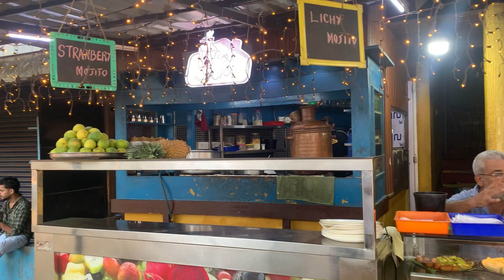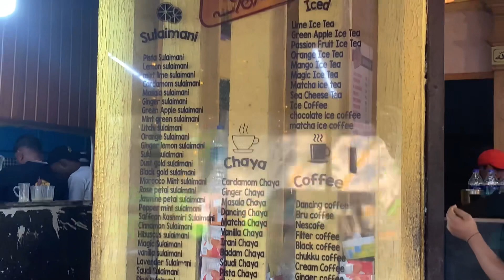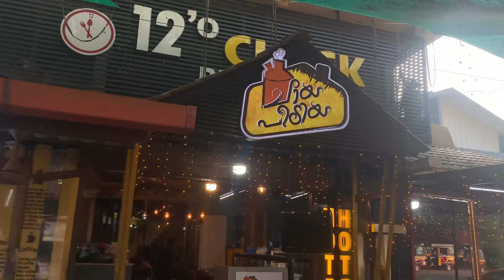ഡാൻസിങ് ചായ വേണോ എന്ന ഇങ്ങോട്ടു പോരു CHAYA PEEDIKA THALASSERY MAHE |12’O CLOCK RESTAURANT MAHE